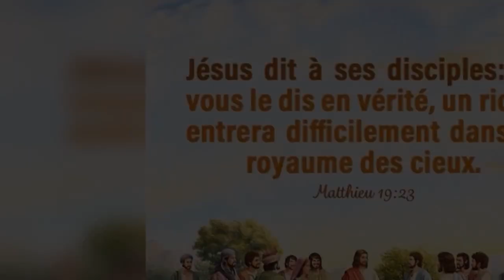aujourd'hui mardi 20e semaine du temps ordinaire nous méditons sur l'évangile de st Mat 19, 23-30